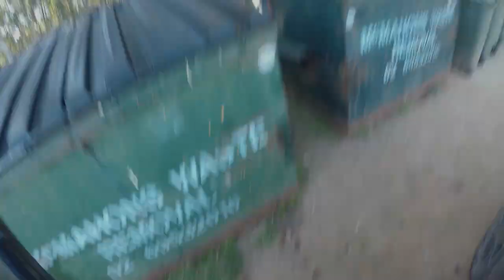NEW IN THE IT BOX ITS NOT WHAT YOU WOULD FIND DUMPSTER DIVING